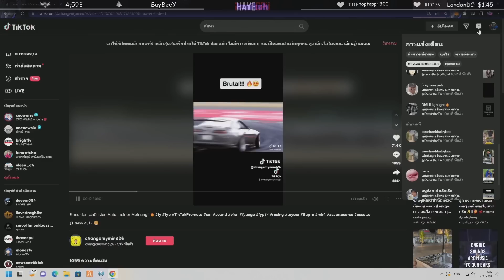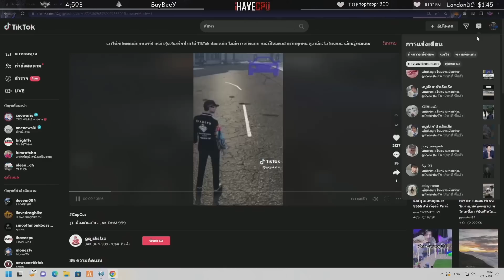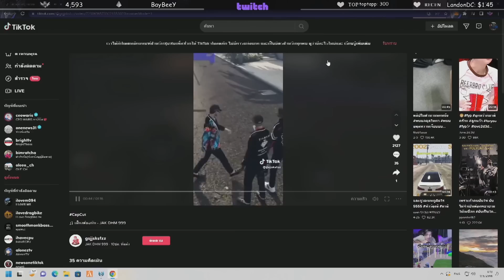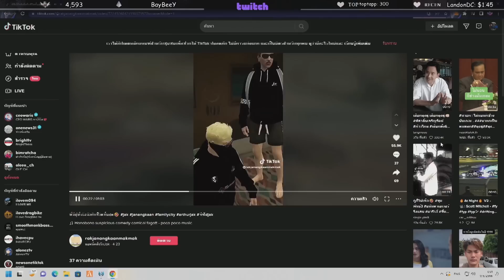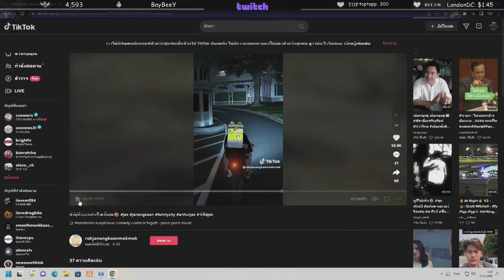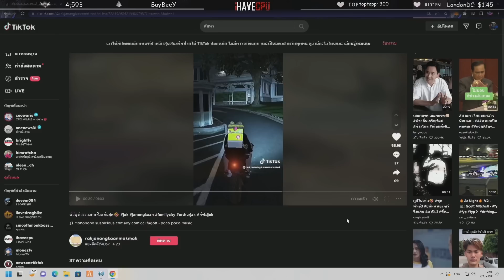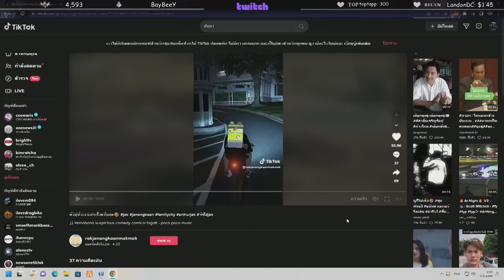ลุงแม็คดูติ๊กต็อกจะโทรหาพระจีซัสตอนเที่ยงคืน ลุงลั่นจะบาปไหม | GTA-V Familie city